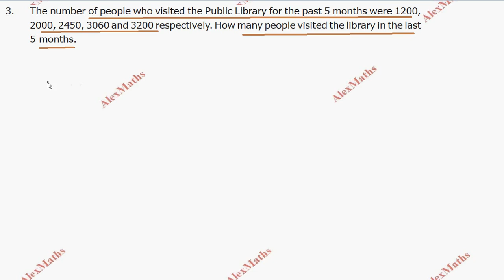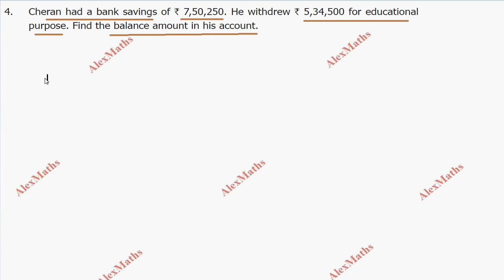TN 6th Maths | Exercise 1.3 Full | Term 1 | Numbers | AlexMaths | TamilNadu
1. Fill in the blanks.
(i) If Arulmozhi saves ` 12 per day, then she saves ` ________ in 30 days.
(ii) If a person ‘A’ earns ` 1800 in 12 days, then he earns ` ________ in a day.
2. Say True or False.
(i) 3 + 9 × 8 = 96 (ii) 7 × 20 − 4 = 136 (iii) 40 + (56 − 6) ÷ 2 = 45
3. The number of people who visited the Public Library for the past 5 months were 1200, 2000, 2450, 3060 and 3200. How many people visited the library in the last 5 months.
4. Cheran had a bank savings of ` 7,50,250. Find the balance amount in his account.
5. In a cycle factory, 1560 bicycles were manufactured every day. Find the number of bicycles manufactured in 25 days.
6. ` 62500 was equally distributed as a New Year bonus for 25 employees of a company. How much did each receive?
7. Simplify the following numerical expressions:
(i) (10 + 17) ÷ 3
(ii) 12 − [3 − {6 − (5 − 1)}]
(iii) 100 + 8 ÷ 2 + {(3 × 2) − 6 ÷ 2}
8. The value of 3 + 5 − 7 × 1 is ________.
9. The value of 24 ÷ {8 − (3 x 2)} is
10. Use BIDMAS and put the correct operator in the box.
2 6 −12 ÷ (4 + 2) = 10